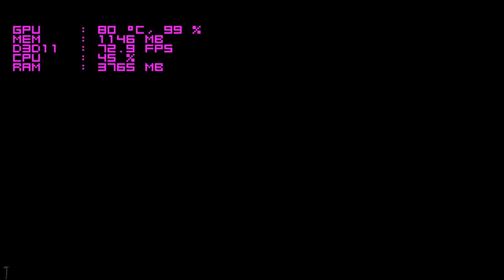Computador FIRST BLOOD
0:59 - BF4
7:25 - Dying light
14:10 - GTA 5
18:57 - Mad Max
24:44 - Shadow of Mordor
33:06 - Dota 2